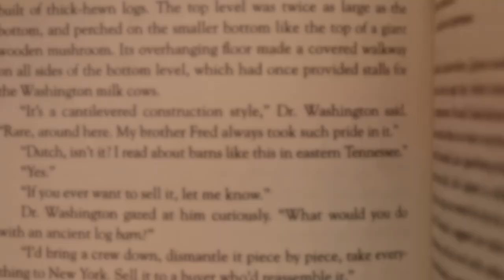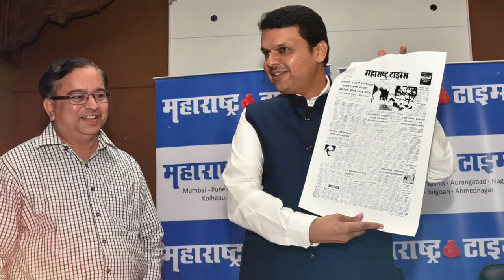माध्यमांनी विश्वासार्हता कायम ठेवणे महत्त्वाचे!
मराठी पत्रकारितेचे दर्पणकार आचार्य बाळशास्त्री जांभेकर यांना जयंतीनिमित्त विनम्र अभिवादन!